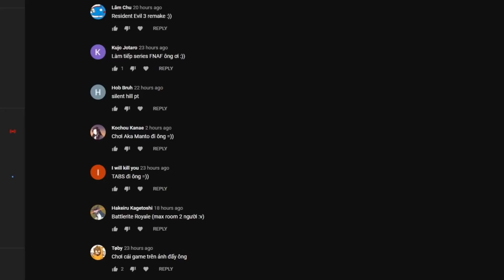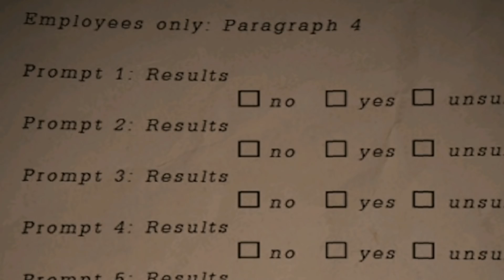Quá nhát gan để chơi game kinh dị | five nights at freddy's 6 pizzeria simulator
Xin lỗi vì vid này hơi ngắn , mà hầu như vid nào chả ngắn =)))
đơn giản là vì đã lâu rồi tôi không chơi lại game kinh dị nên cũng hơi (rất) rén
ai đó giúp tôi lấy lại lòng dũng cảm đi :(( (donate ik)
love y'all